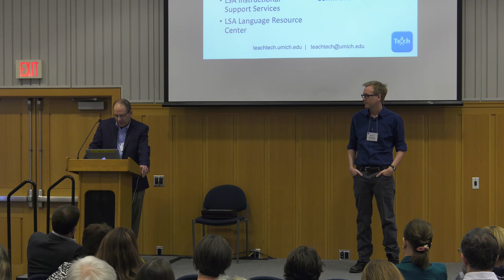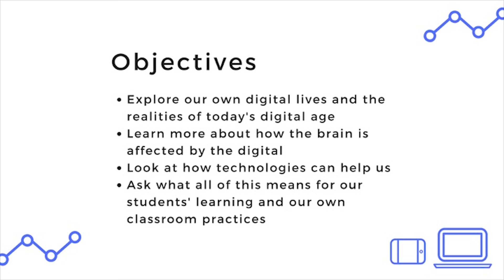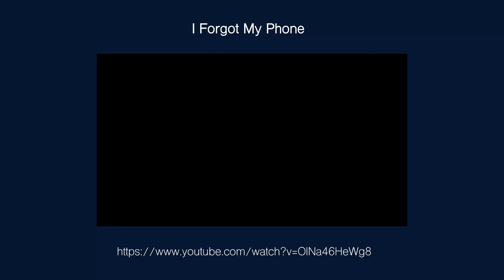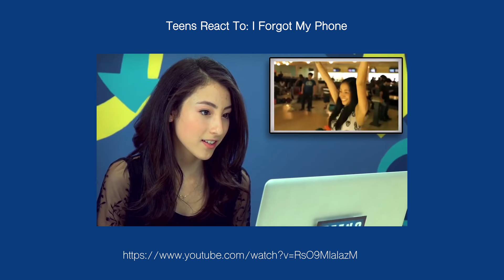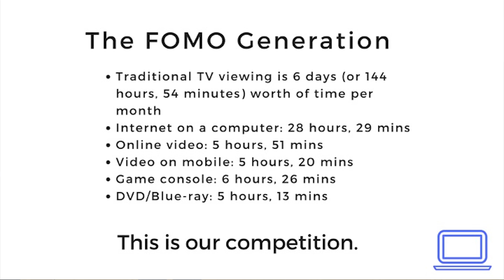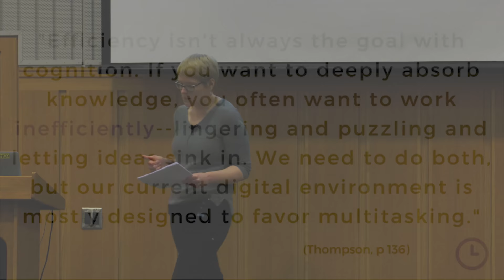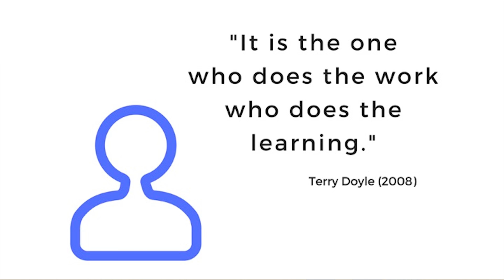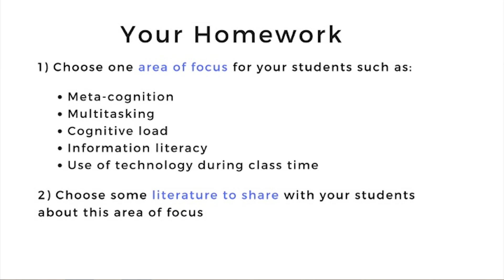PT 1 & 2 Sequence